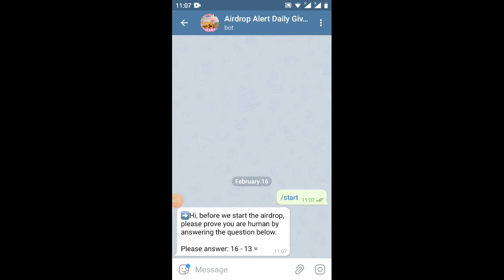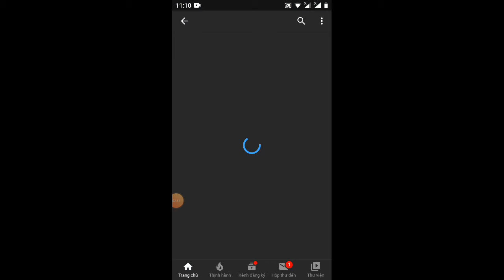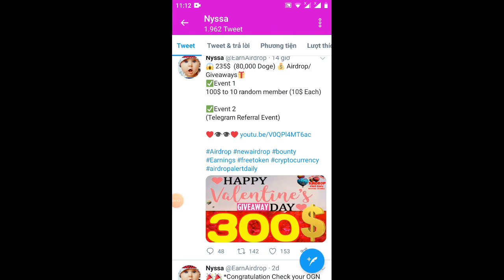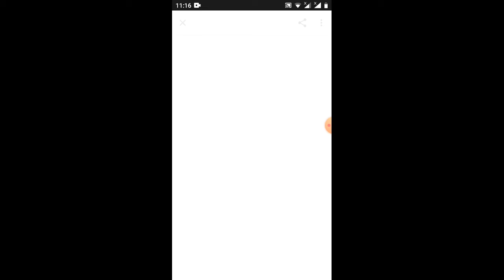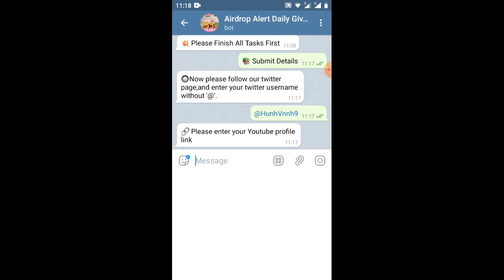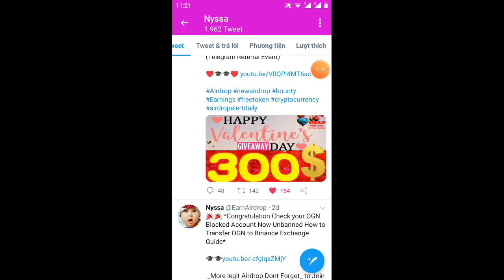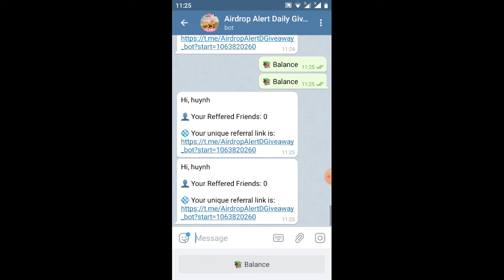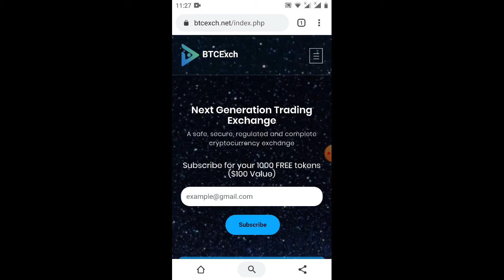event tặng DOGE+ adrop 80.000doge=283$ + Link ĐK nhận 100$ (dự án ngon) mmo adrop#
Link chax bot
Link ĐK nhận 100$
Link ĐK sàn fiahub bán ETH . BTC ra VND hỗ trợ tất cả các ngân hàng